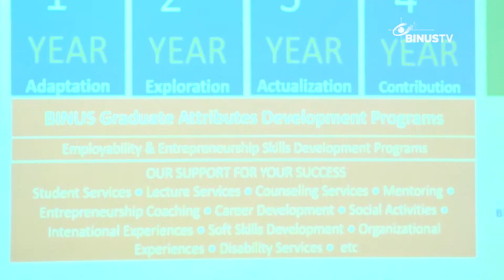Liputan - Pengenalan Graduate Attributes Binusian 2026 Binus @Senayan | JURNAL 19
Berlokasi di Binus @Senayan Campus, Freshmen Leader memperkenalkan graduate attributes untuk para Binusian 2026 dalam rangkaian kegiatan First Year Program.